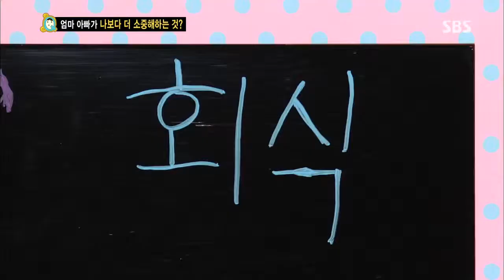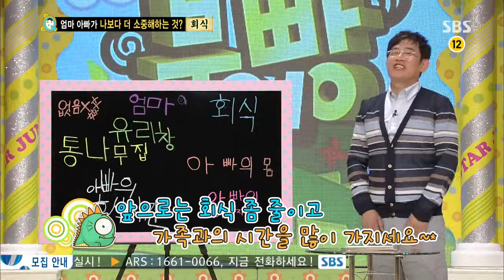스타주니어쇼 붕어빵 130810 #33(5)